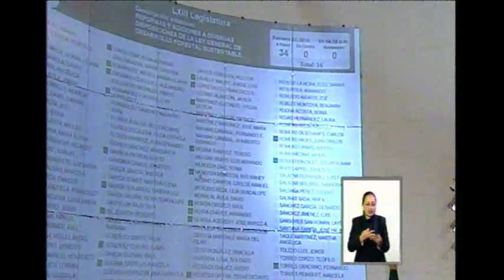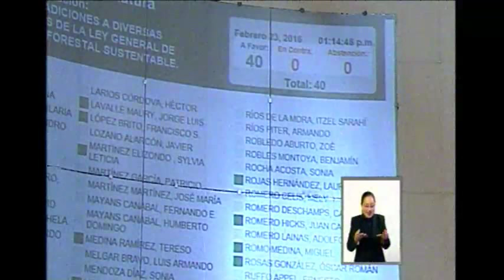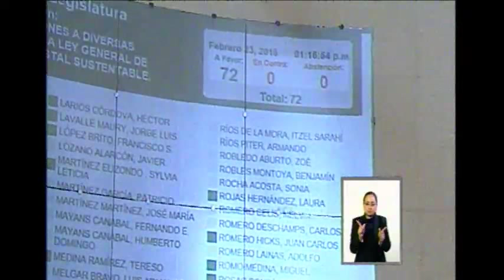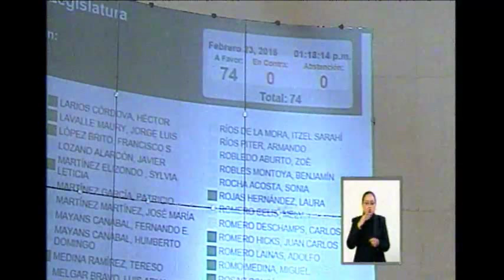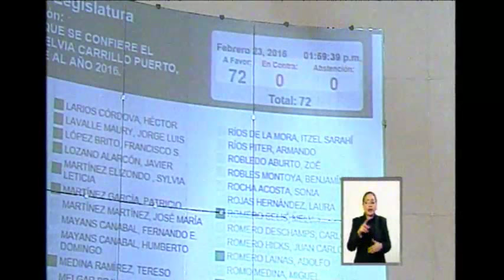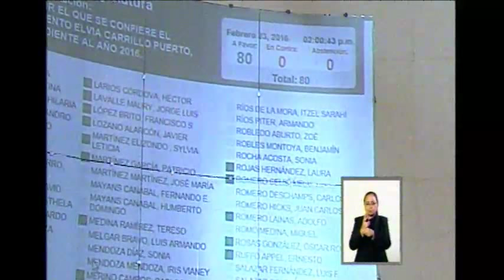Transmisión en vivo, Senado de la República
Transmisión en vivo, desde el Senado de la República